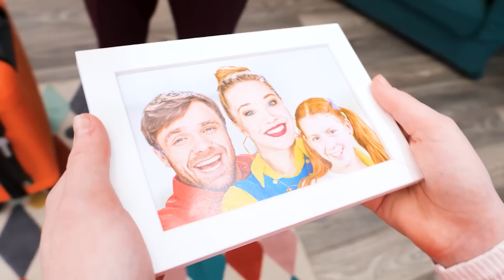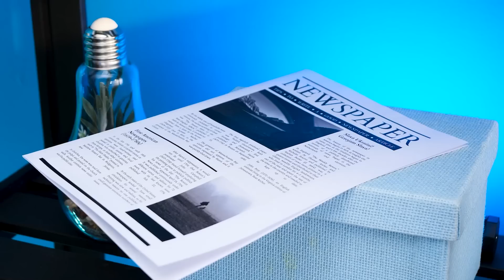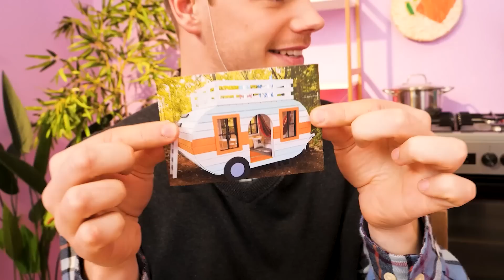डैड vs स्टेपडैड ! कबूम के स्मार्ट गैजेट्स से छोटा घर बनाना और आसान हैक्स और DIY आईडियाज़!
आप इंकार नहीं कर सकते , गैजेट्स और हैक्स के साथ एक एक छोटा सा घर बनाते हुए डैड vs स्टेपडैड का वीडियो काफी मज़ेदार होगा और उसमें शामिल होंगी बहुत सारी स्मार्ट गैजेट सिफारिशें , घर को सजाने के मज़ेदार आईडियाज़ और घर बनाने की DIY टिप्स . इसलिए छोटे घर को बनाने के कुछ बेहतरीन DIY आईडियाज़ सीखने के लिए देखते रहिए.

अगर आपको ये वीडियो पसंद आया हो तो आपको - पोकिमॉन को चुपचाप मूवीज़ में ले जाना || कबूम के छिपा कर ले जाने के आईडियाज़ और फायदेमंद हैक्स! भी पसंद आएगा

इस वीडियो के निर्माता और रचनाकार इसके कंटेन्ट की सत्यता, उपयुक्तता और योग्यता का कोई प्रतिनिधत्व या वारंटी नहीं लेते हैं । ये वीडियो पूरी तरफ से मनोरंजन और जानकारी के उद्देश्य से बनाया गया है । अगर आपको इस वीडियो में दिखाए आईडियाज़ को प्रयोग में लाना है तो उसकी पूरी ज़िम्मेदारी आप पर है ।

 इस वीडियो के निर्माता और रचनाकार इसके कंटेन्ट के उपयोग से हुए नुकसान या हानि के लिए जवाबदेह नहीं हैं ।